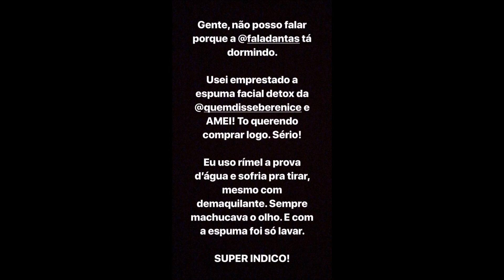MANOELA NO ENCONTRO EM FORTALEZA